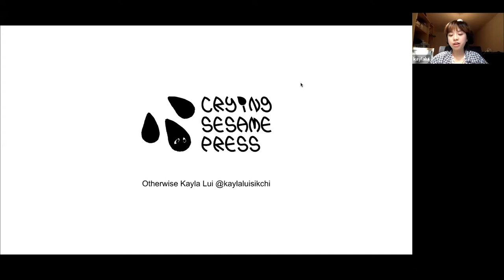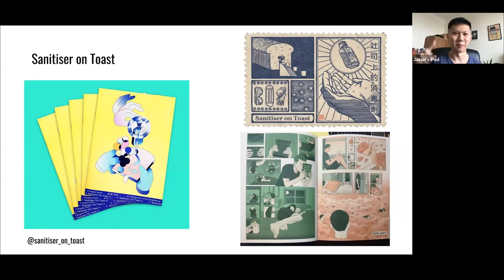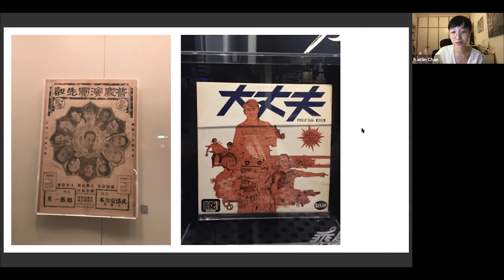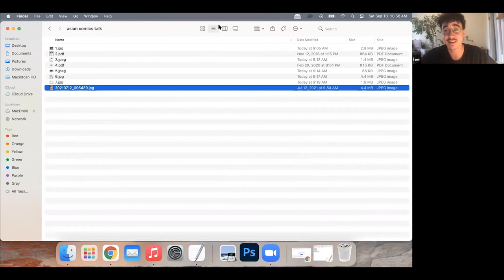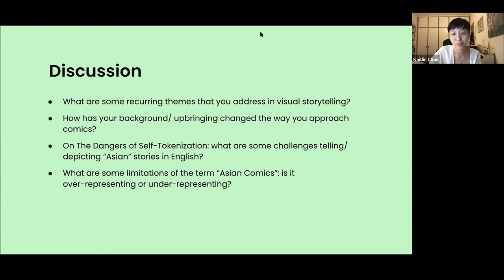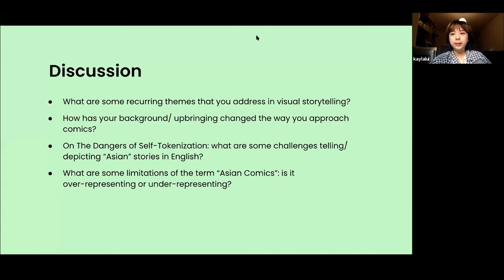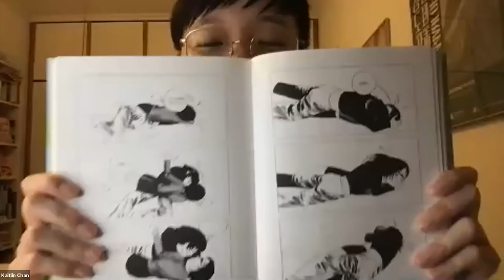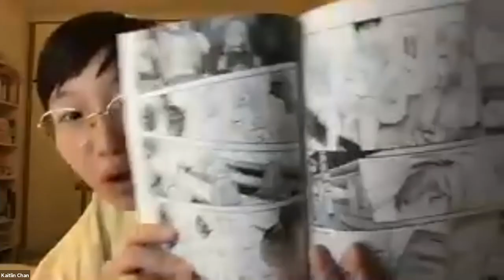Asian Comics: Beyond Manga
Asian comic creators often find their work automatically pigeonholed as ‘manga’. But if it’s not manga, what kind of comics are they making?

In this talk, creators Kayla Lui (Crying Sesame Press), Jason Chuang, Lee Lai and Kaitlin Chan share thoughts behind their artistic practices, discussing all things sequential and how the label of ‘Asian comics’ might inspire or impose. This was followed by a Q&A session with the audience.